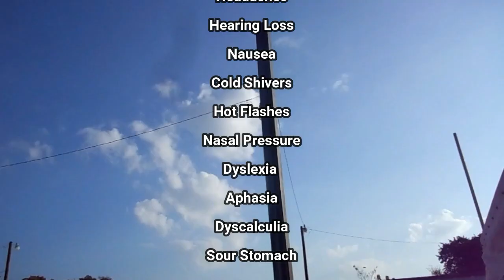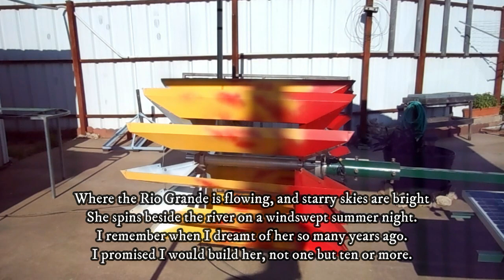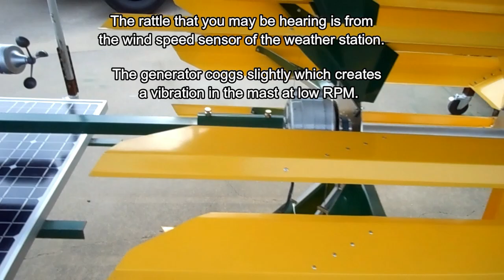Yellow VAWT of Texas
With the completion of my yellow VAWT and power pod, I don’t intend to build another.
After my experience during snowmageddon, when rolling black outs didn’t roll and 223 people died because they couldn’t get warm. Thick clouds and ice on the solar panels and zero MPH winds for a solid week, I myself had no power for 27 hours during that week of sub-freezing temperatures. It shouldn’t be any wonder why I’ve fallen out of love with the whole concept of dependency on wind or solar to power my place. Luckily I had a wood burning stove which allowed me to cook and boil water; unfortunately it was in the shop, not in the house where it was needed. We were fortunate that our pipes didn’t burst like so many others around me. I count my blessings, but I know I need to find another source for off-grid power.
My next video will show you the new direction I am taking. Contributions would be helpful in bringing into existence an idea that has lived in my head and dreams for more than forty years. The only reason I haven’t built a full sized prototype is the lack of funds to buy materials.
Thank you for your time and keep a lookout for my next video.